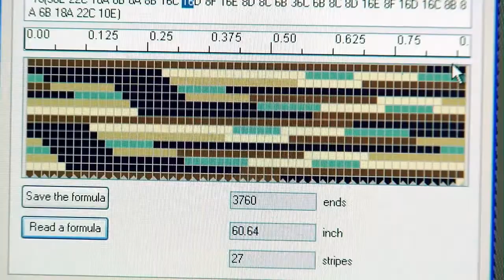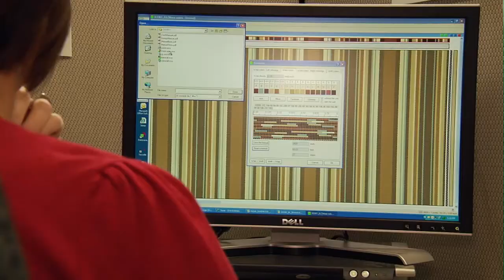Spotlight on Glen Raven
A textile company that has grown from its traditional NC roots to a worldwide leader in innovative fabric-based solutions. CEO Allen Gant explains why the people of NC are our greatest resource in competing successfully in the global economy.